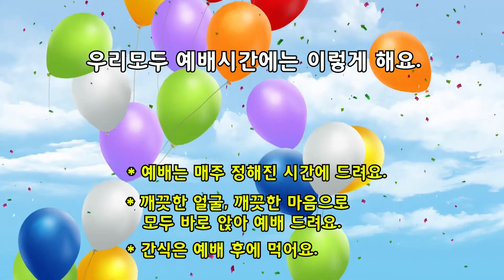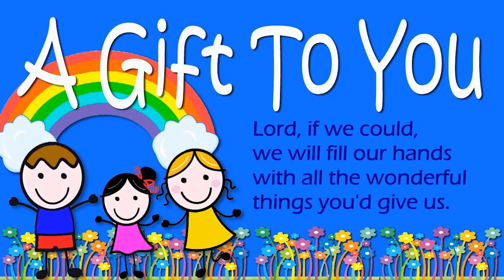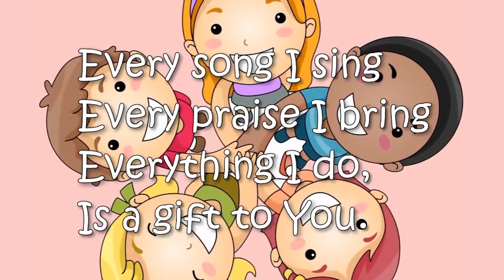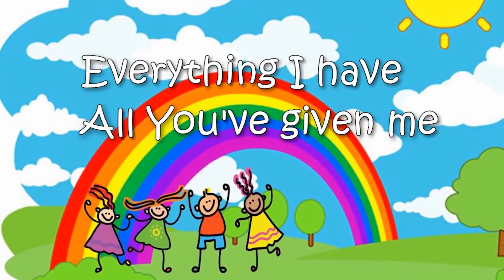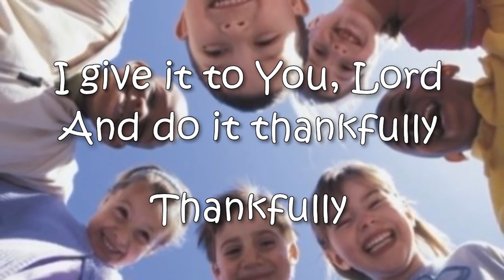영유아부 11월 29일 온라인 주일학교 AKUMC Sunday School (Infant/Toddler/Pre-Kinder)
아이에아 한인연합감리교회 영유아부 주일학교 Aiea Korean United Methodist Church Online Sunday School (Infant/Toddler/Pre-Kinder Ministry)